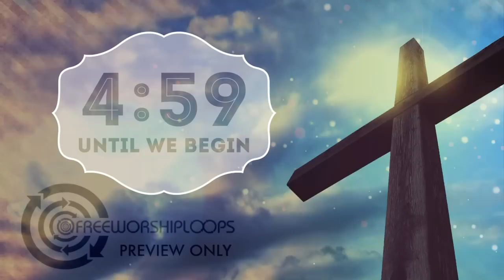Cross and Sky Event Countdown for Worship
Looping video background featuring a cross and moving clouds with a countdown time in both 2 and 5 minute versions.